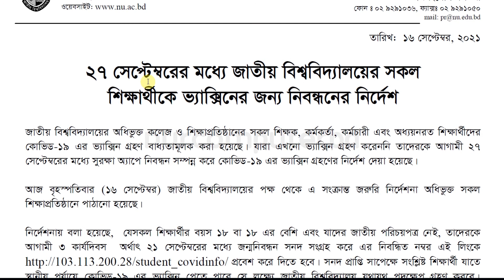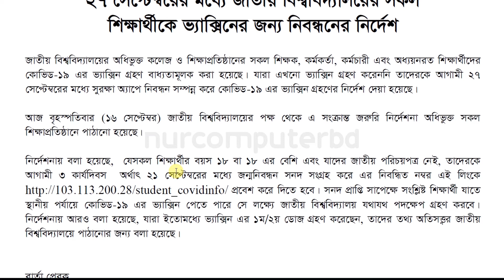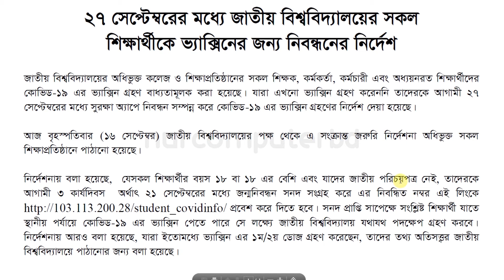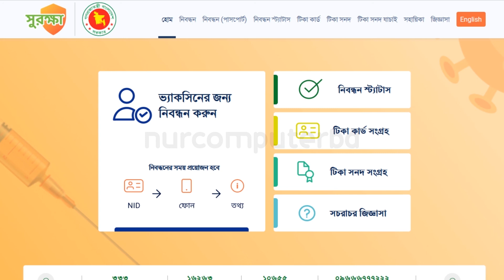How to register covid 19 vaccine for National University students | শিক্ষার্থীদের ভ্যাকসিন নিবন্ধন